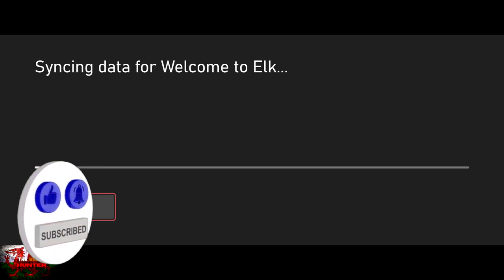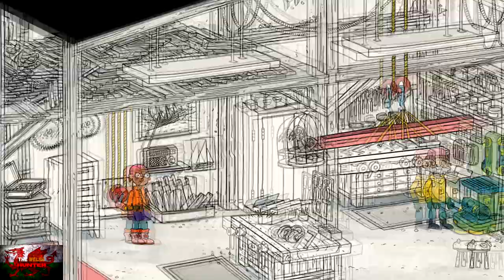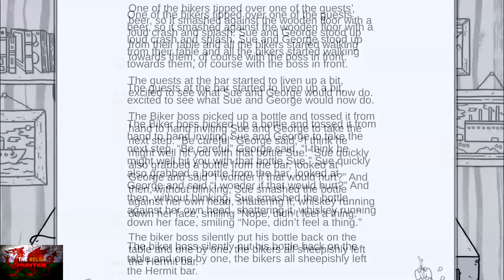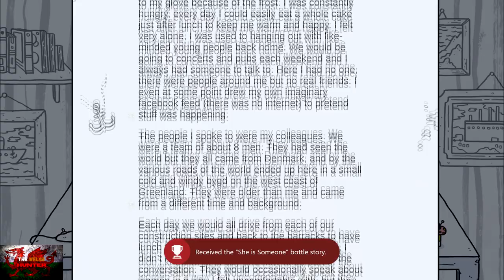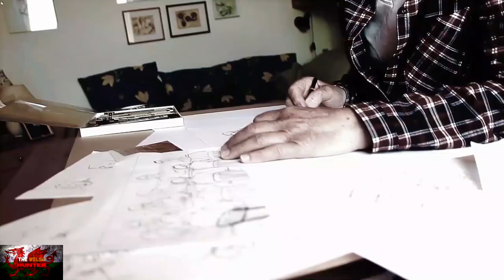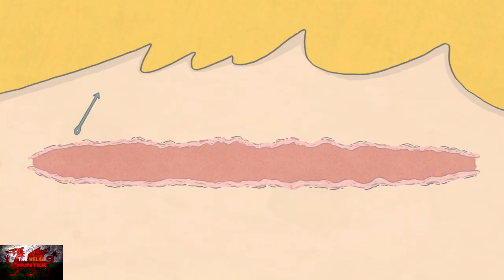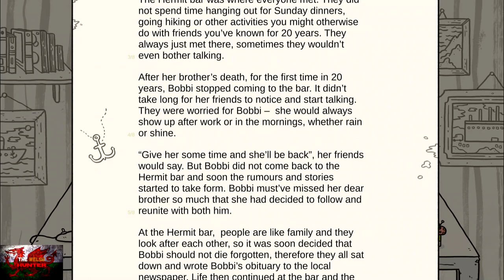Welcome to Elk - 100% Achievement Guide & Full Walkthrough!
Welcome to my 100% Achievement/Trophy Guide for Wellcome To Elk!
A game developed & Published by Triple Topping Games & is available to you for just £12.49 or $14.99!

This should take around 1-2 hours to complete

TimG84

Big Love!